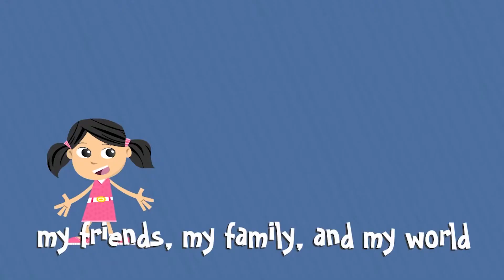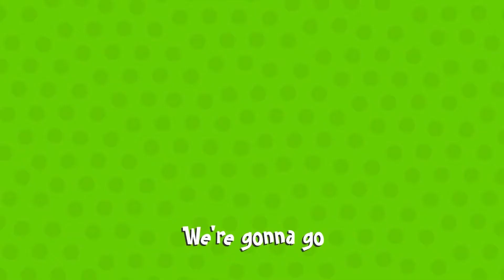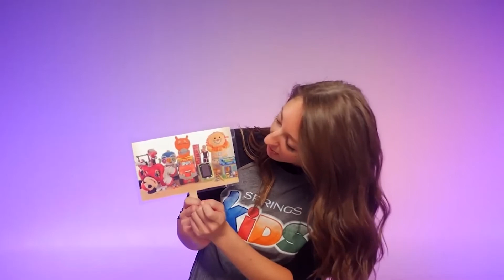October Nursery - Always Be Thankful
This video is geared towards kids ages 3 and younger.

Praise and Worship:
Gonna Serve - by YANCY
Stop and Go - by YANCY

Main Point: Always Be Thankful

Memory Verse: "Always Be Thankful" - Ephesians 5:20

Bible Story: 10 Lepers